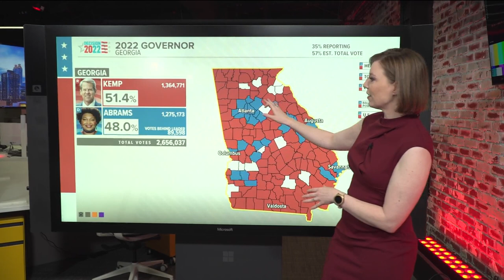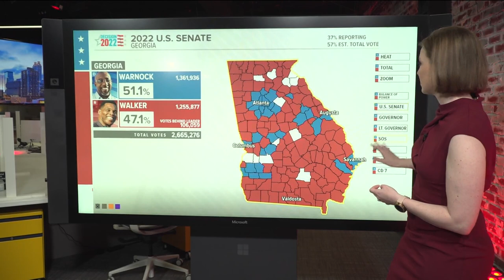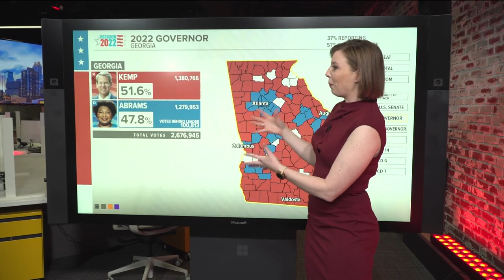County-by-county | Deep dive into Georgia election results for governor, Senate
Here's a look at where the numbers stand in the 9 p.m. hour as counties tally results. 11Alive is committed to helping you vote confidently by understanding the 2022 election issues that impact you.